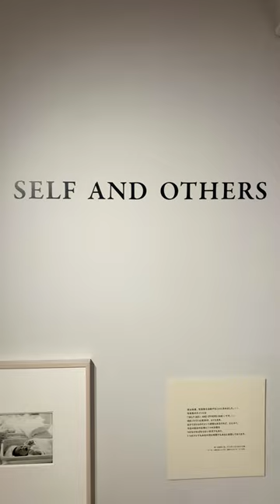写真展「はじめての、牛腸茂雄。」